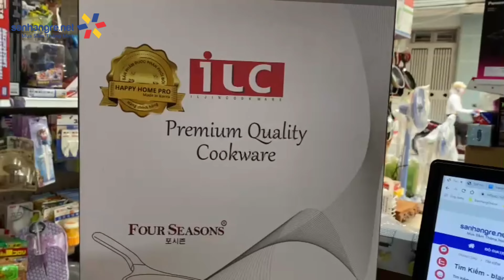Chảo sâu lòng kháng khuẩn phủ Titanium 7 lớp Happy Home Pro Arisu 26cm đáy từ - Made In Korea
Chảo xào sâu lòng Kháng Khuẩn Phủ Titanium 7 Lớp Happy Home Pro Màu Nâu Size 26
👉Chảo kháng khuẩn 7 lớp phủ titanium được sản xuất trực tiếp từ Hàn Quốc
👉Siêu dẫn nhiệt
👉Hạn chế vi khuẩn thâm nhập vào thức ăn
👉Thân nồi đúc nguyên khối
👉Khả năng chống dính hoàn hảo của lớp phủ Titanium cùng công nghệ đá cứng độc đáo giữ lớp phủ chắc chắn, đảm bảo an toàn cho sức khỏe gia đình bạn.
👉Lòng phủ ceramic : Thoải mái chế biến các món ăn đậm màu, đậm gia vị mà không sợ bong tróc lớp chống dính.
👉Hạn chế trầy xước, thoải mái sử dụng nhiều loại dụng cụ nấu ăn khác nhau.
👉Với công nghệ phủ sơn titanium kháng khuẩn 07 lớp giúp hạn chế những những vi khuẩn từ bên ngoài thâm nhập vào gây hại cho thức ăn. Giúp giữ nguyên chất dinh dưỡng của thức ăn.
👉Nắp kính cường lực, Nắp thủy tinh
👉Sử dụng trên tất cả các loại bếp: bếp từ, bếp gas, bếp hồng ngoại, bếp điện...
👉Quy cách: 26x8.7cm - 900gr

🏡 CH 1: Số 70 ngách 105/2 ngõ 105 Xuân La, Hà Nội
🏡 CH 2: Số 245 Đại lộ Tôn Đức Thắng, An Đồng, Hải Phòng